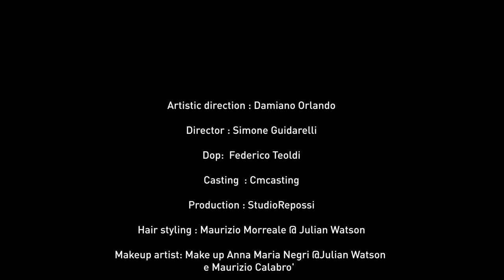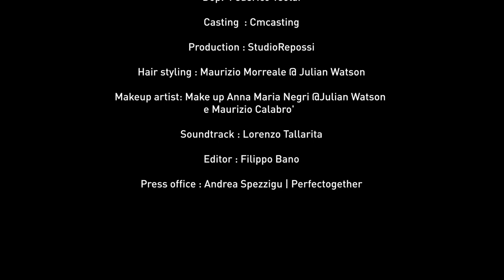Antonio Grimaldi Couture Collection Spring / Summer SS 2023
FREEDOM AND PASSION: Antonio Grimaldi Couture Collection Spring/Summer 2023.

Antonio Grimaldi has chosen to present his new haute couture collection through a short movie, directed by Simone Guidarelli and starring Saudi model Taleedah Tamer and Iranian model Farnoush Hamidian Savadkouhi.

Credit: Antonio Grimaldi
Artistic Direction - Damiano Orlando. Movie and Creative Direction - Simone Guidarelli. Dop - Federico Teoldi. Casting - CMcasting. Production- StudioRepossi. Hair Styling - Maurizio Morreale @ julianwatsonagency. Soundtrack - Lorenzo Tallarita. Photo - Marcello Arena and Giulio Cunico. Editor - Filippo Bano. Press Office - Andrea Spezzigu | Perfectogether.
Antonio Grimaldi Team